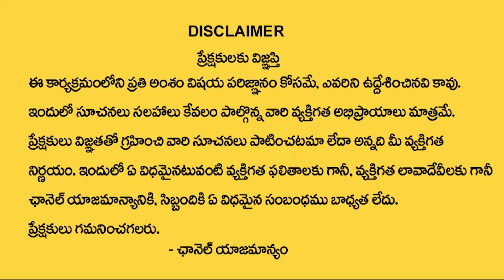Turkey is Shocked by an Earthquake | Many Major Cities in India have been prone to Earthquakes | Ktv